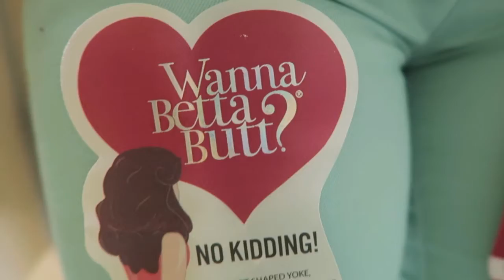BEHIND THE SCENES!! #29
Mommy takes some time to herself and goes shopping!!!

bmanz3201
melodiejsnow

kidsnow3201
melodiejo

MUSIC

bmanz3201
melodiejsnow

kidsnow3201
melodiejo